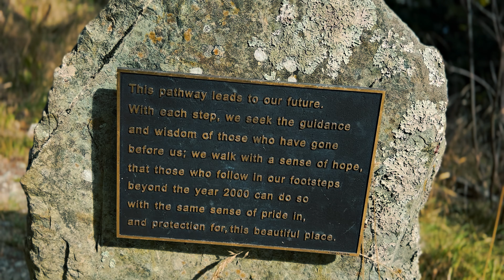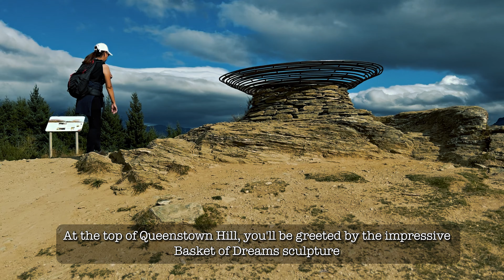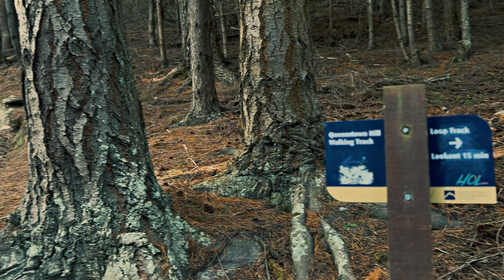🇳🇿 Unforgettable Views from Queenstown Hill Walkway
Wanting a quick hike in the Queenstown region that offers amazing views? Look no further than the Queenstown Hill Walkway! The short and well-maintained track means it is accessible to almost all who visit Queenstown and therefore is a ‘must-do hike’ for anyone while in Queenstown.